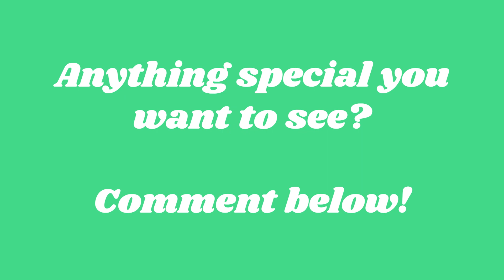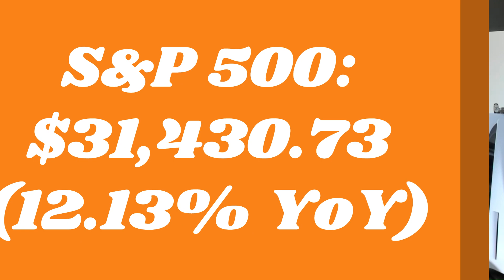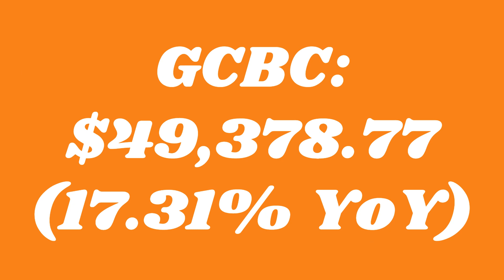Best Dividend Stocks for Next Week [5/8/23 - 5/12/23]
If you are looking for a fresh batch of the best dividend stocks weekly, this video is for you. There will be a stock in this list for all kinds of different dividend investors so get ready to find your next GEM!

One of the hard parts about being a dividend focused YouTuber is trying to appeal to the many different kinds of dividend investors. There are many "Top 5" or "My Favorite" stock videos out there on YouTube but I wanted to do something different.

In this series, I comb through all of the dividend stocks that have an ex-dividend date of next week and then I apply 2 different filters to those to give you the best of the best. Each stock on this list will outperform the S&P 500 over the past 10 years and they will all have a dividend streak of 5 or more years.

After that, may the best company win as I look for the stock with the highest dividend yield, the longest dividend streak, the highest dividend growth rates, the best 10-year returns and lastly, the stock that is trading the highest percentage off of its 52-week high.

The goal of this series is to not only take the personal preference out of the list that you can get from all the other channels on YouTube, but it is also to provide at least one stock that will fit all kinds of different goals you might have in your own journey.

I upload this series each Friday as it gives you time to watch it over the weekend and if there are any stocks that piqued your interest, you will be able to research them further and be ready to buy on Monday of the following week. Afterall, these stocks do have an ex-dividend date of next week so if you get in soon enough, you will get the little bonus of the next dividend as well!

If you are just getting started on your own dividend journey, check out this video that outlines the essentials to get you started on the right foot

If you want to know the basic dividend metric I use when selecting my dividend stocks, check out this video

If you would like a step-by-step walkthrough of my filtering process for finding quality dividend stocks, check out this video

If you want to make sure you do not make one of the biggest mistakes of many new dividend investors, check out this video

Chapters Below:
00:00 Intro
00:49 Highest Dividend Yield (CHCT)
02:00 Longest Dividend Streak (PH)
03:01 Best Dividend Growth Rates (FSBW)
04:01 Reminders and Let's Hear From YOU!!
04:26 Best 10-Year Return (MSCI)
05:37 Highest Percentage off 52-Week High (GCBC)
06:45 Recap and Thanks for Watching!